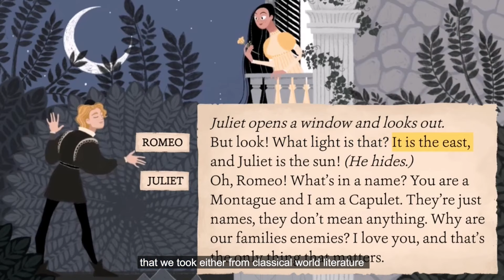How does BOOKR Class engage students in learning English?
When creating BOOKR Class, one of our main objectives was to create content that engages students, motivating them to read and learn English while having the most fun at the same time.

To reach this goal, we use the most powerful tool: stories.
Learn about the benefits of reading and the tools we incorporated into our application from our team of enthusiasts!